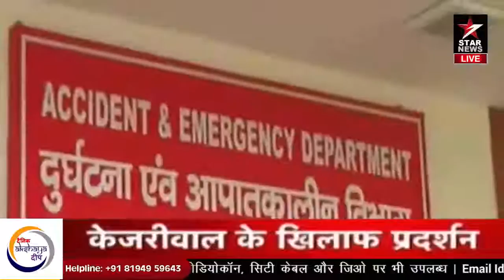16 Nov Bulletin 20